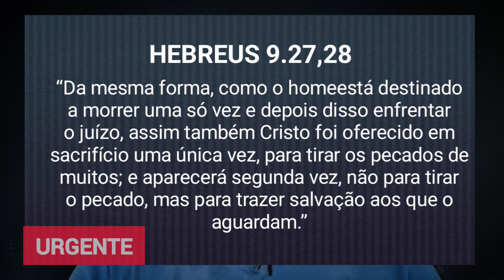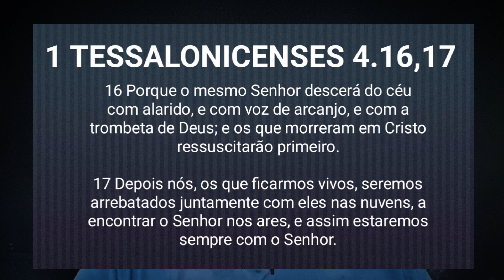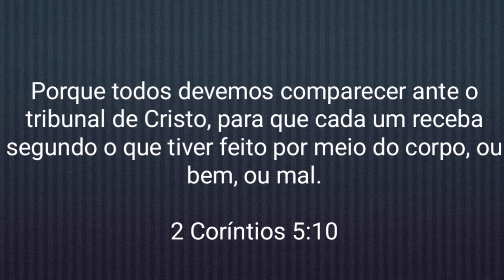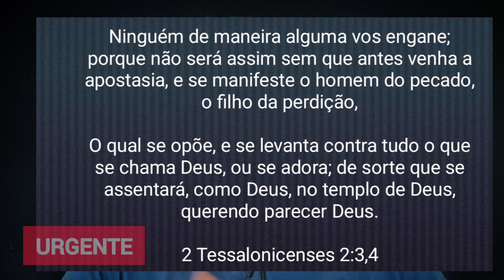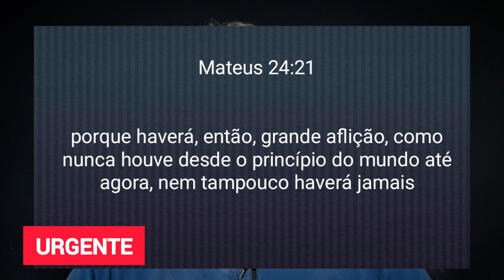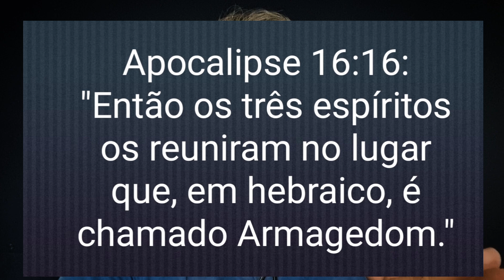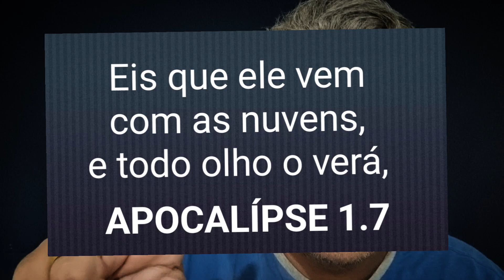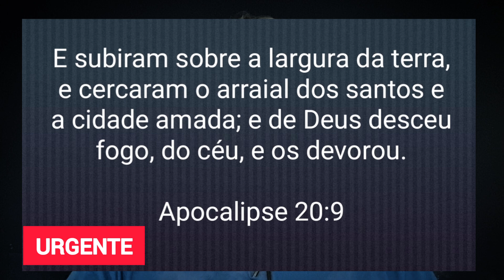11 Eventos que em breve irão acontecer com a humanidade.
Meu Instagram